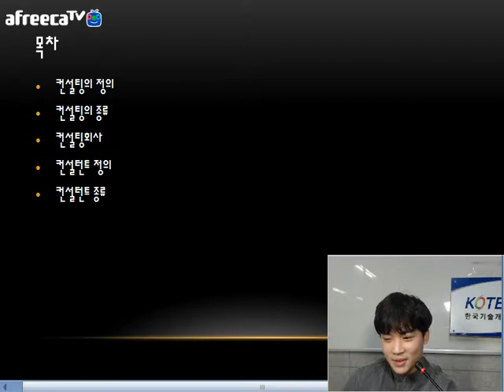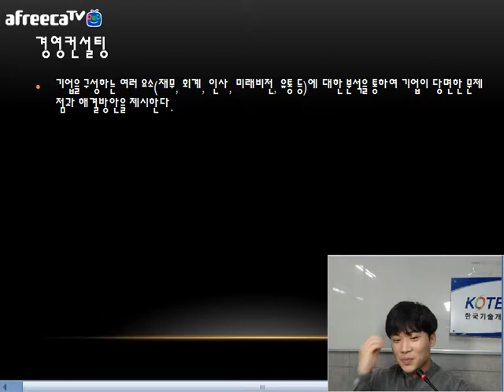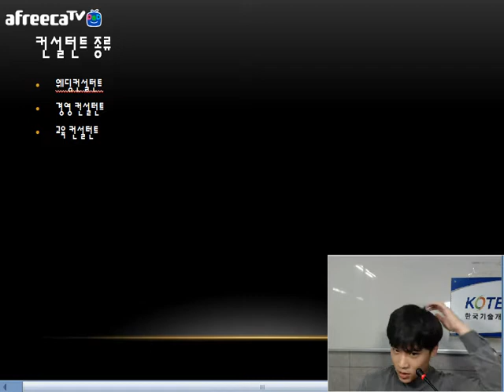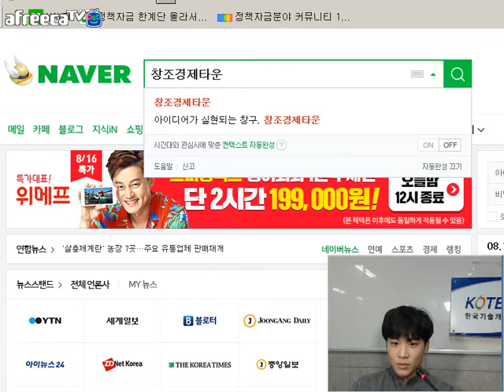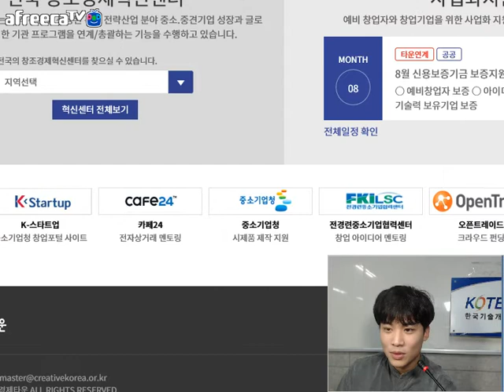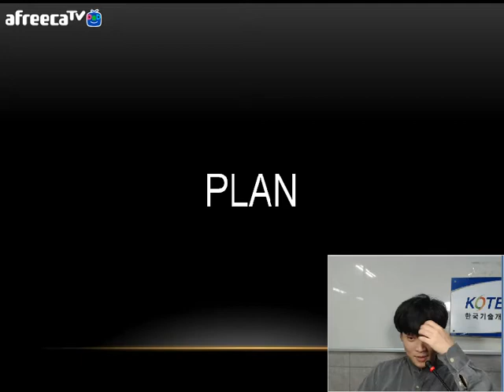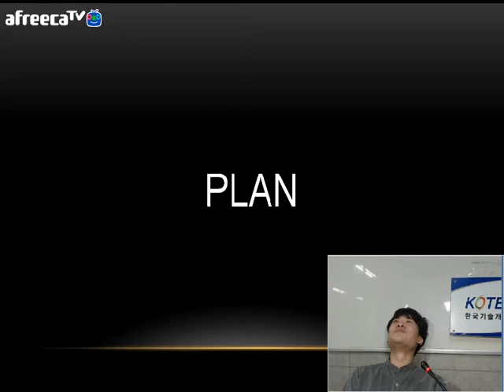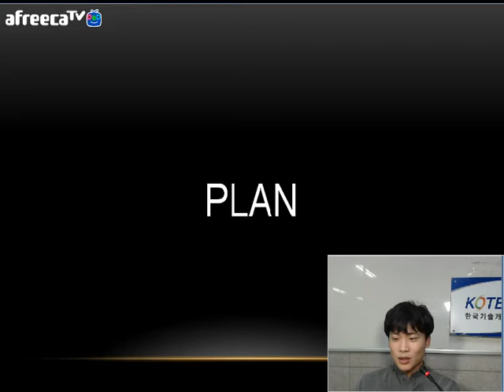[KOTERA TV] BJ카인의 수요일에 만나는 정책자금(170816)_컨설팅과컨설턴트의 정의와 종류 등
*컨설팅의 정의
*컨설팅의 종류
*컨설팅회사
*컨설턴트 정의
*컨설턴트 종류
*이달의 추천과제
 - 창조경제타운
*PLAN
*BJ카인의 노래방
*오늘의 방송 Review
* 생방송 : 매주 수요일 저녁 10:00